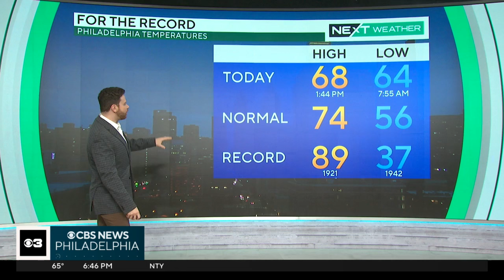More clouds and rain in Philadelphia this week, sunny skies returning mid-week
The Philadelphia region can expect more clouds and some showers Monday and Tuesday, but things will clear up later in the week. Meteorologist Andrew Kozak has the forecast.